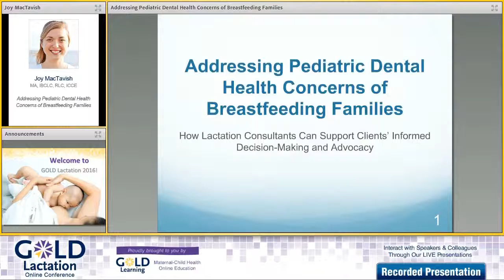Interview with Joy MacTavish , MA, IBCLC, RLC, ICCE for our GOLD Lactation Online Conference 2016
We sat down to talk with Joy MacTavish , MA, IBCLC, RLC, ICCE about her upcoming presentation:"Addressing Pediatric Dental Health Concerns of Breastfeeding Families " for GOLDLactation2016 Online Conference.